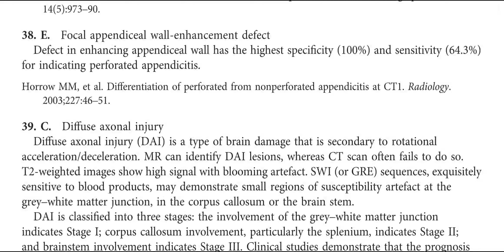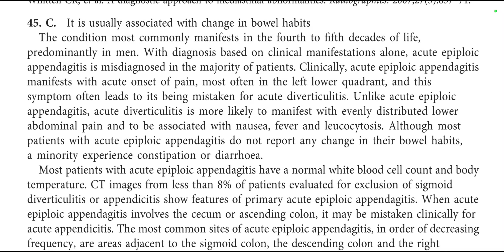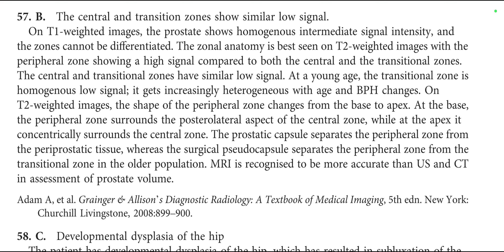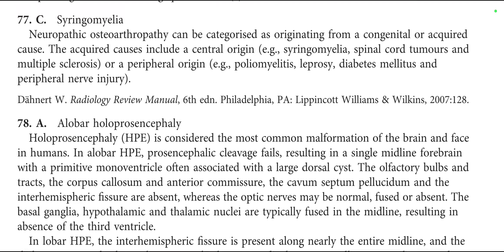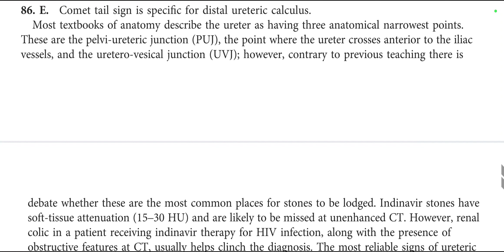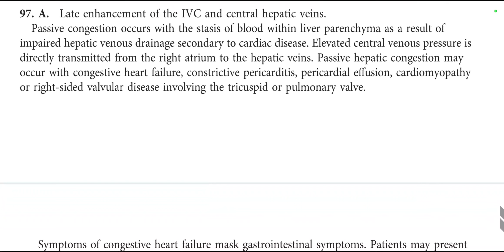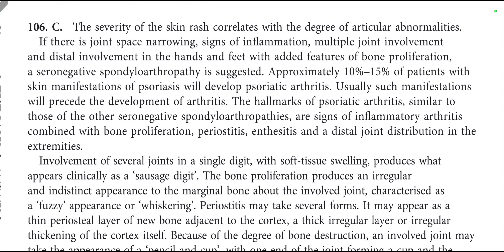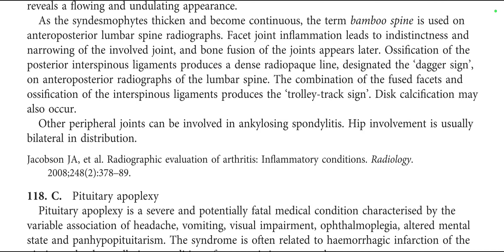GET THROUGH NEW FRCR BOOK(1)